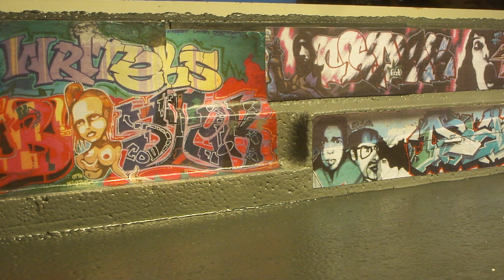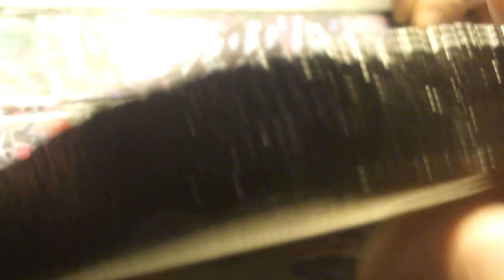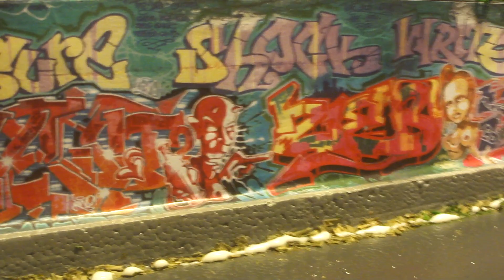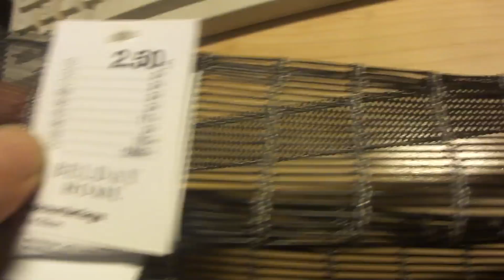Hot Wheels Graffiti Diorama 400 Abonnenten Spezial Teil 3 "Danke Euch"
das ist herrausgekommen, wieder einmal ein Diorama.
Viel Spaß beim Teil 3 !
Beste Grüße gehen rüber!!